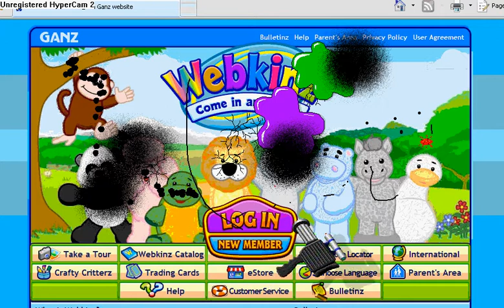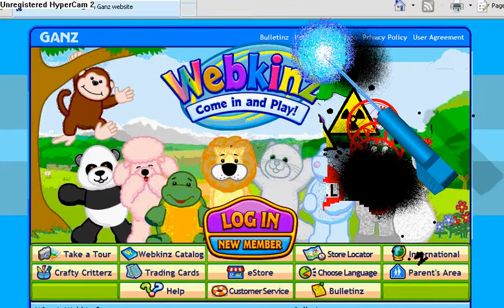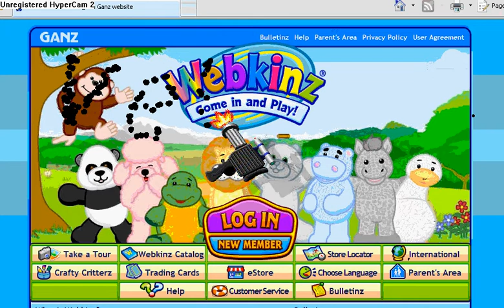destroying webkinz!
hi i just got desktop destroyer and its awesome